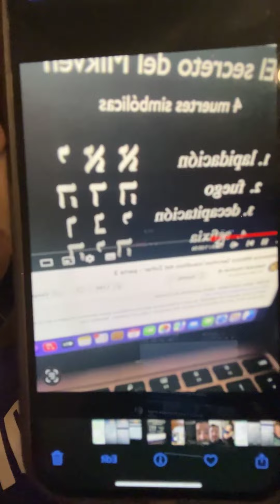Que eliges, AMOR o MIEDO?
Cuando aúnas Psicologia, espiritualidad y kabbalah surgen vídeos y contenidos como los que ofrece la Dra Cabouli.

Una invitación a sumergirte en la inmensidad de la vida, desde la verdad, la honestidad y el Amor.

 la fuerza de sus palabras te llegan al corazon
Ahì donde habita el Amor...y sacuden el alma.

 bienvenidos a este espacio tan único y singular.
Aquí todo es de verdad.

Quieres aprender a amar desde un alta autoestima sin tener ninguna agenda .
pregunta por el seminari y libro de amar con autoesima USA(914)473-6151